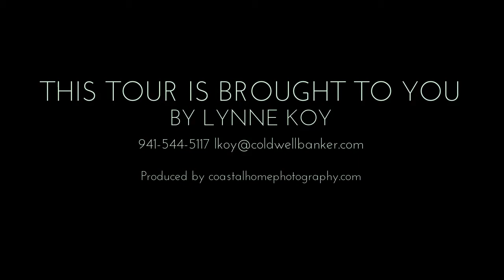Bird Key Real Estate - 258 Robin Drive, Sarasota, FL | Lynne Koy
#1 Sales Agent on Bird Key 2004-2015!

Greeted by the circular driveway and manicured landscaping of this spacious Bird Key residence, you immediately feel as if you've escaped to a Tuscan villa. The first floor offers living, dining and family room with gas fireplace, plus an office, utility room and Country kitchen with 6-burner natural gas range. Architectural elements and fine details adorn every room, including faux finishes, painted and coffered ceilings, tile, wood and beautiful marble flooring. The lower level master suite is a private retreat with windows opening onto a gated courtyard, and features very private his and hers bathrooms each with marble counter tops and custom California walk-in closets. Overnight visitors will love the privacy of the upper living level with its split bedroom plan featuring two bedrooms (or offices) sharing a bathroom, and separate en-suite guest bedroom. The lush backyard with heated pool is the centerpiece of the residence, featuring loggia with antique lighting and fans, cactus gardens, an ivy covered iron trellis, natural gas fire pit, outdoor year round air cooling system, pond and waterfall, and two storage sheds. The property is also fully walled for complete privacy and the tile roof was replaced in 2011. Just minutes to gorgeous Lido Key beach, Ringling Bridge, St. Armands Key shopping and dining, boating, and the arts and culture of downtown Sarasota. Nearby Bird Key Yacht Club has a wealth of amenities including fitness center, tennis courts, pool, marina, social events and dining.